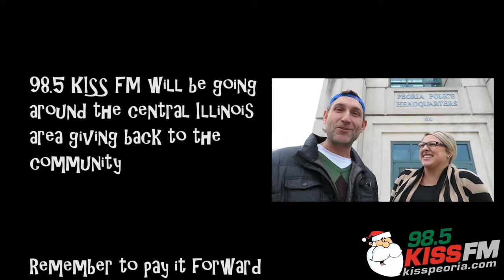12 days of KISSmas day 9: Scott & Ali Giving Back to First Responders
On the 9th day of KISSmas Scott & Ali brought some cookies and other treats to the first responders of the fire department and police department. It was a great feeling to give to those who do so much for our community to keep us safe and protected. We are traveling all around central Illinois giving back to the community by paying for gifts, breakfast burritos, you name it! Tis the season to pay it forward so hopefully we can inspire you to do the same!